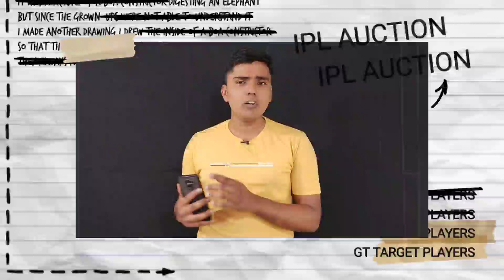Gujarat Titans Confirm Target Players In Mini Auction | GT New Players | IPL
IPL 2023 : Gujarat Titans Confirm Target Players In Mini Auction | Joe Root | Ben Stokes
Latest updates for Ipl Auction 2023